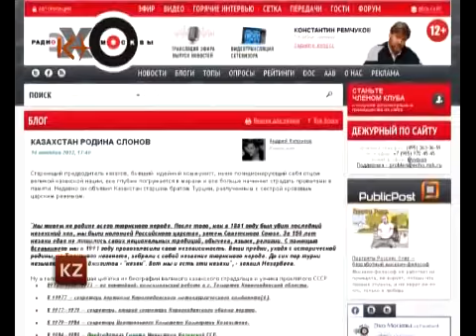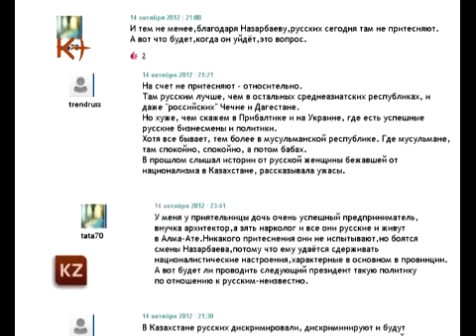Кому? Зачем?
Нурсултан Назарбаев в центре внимания российских СМИ. Во время визита в Турцию Елабсы признался не только в любви к турецкому народу, но и в том, что Россия  едва не лишила  казахов в свое время национальной идентичности. Эксперты же гадают, кому и зачем предназначались эти слова, особенно после недавней теплой встречи с Путиным. .